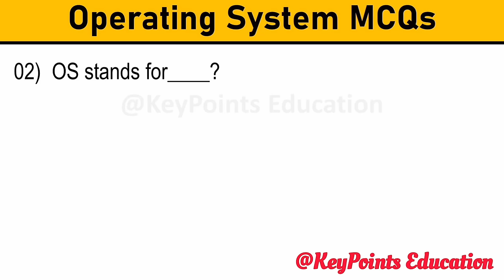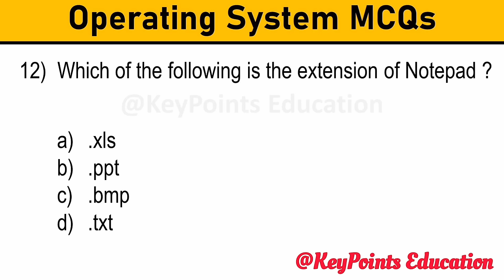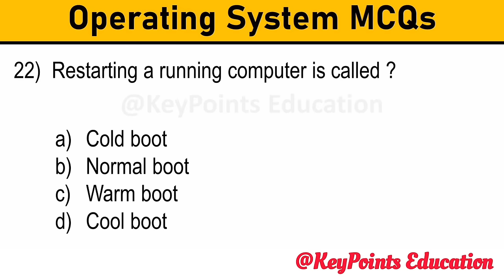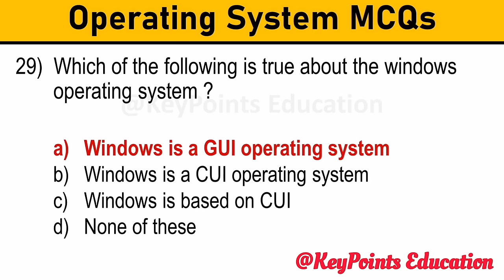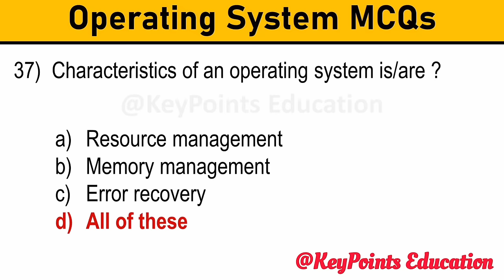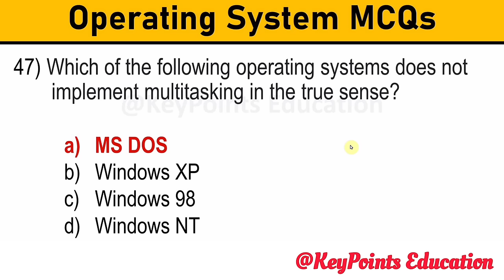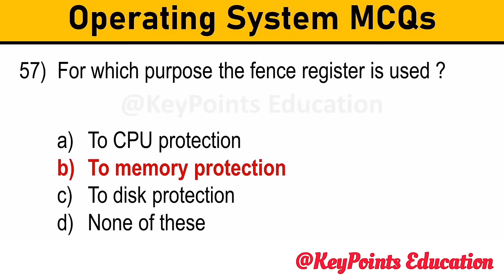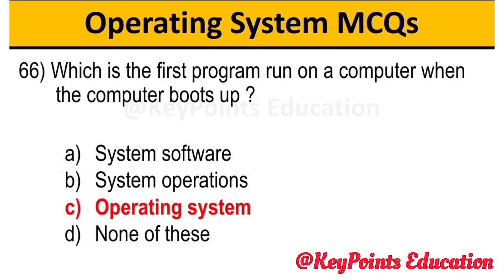Operating System MCQs | For All Competitive Exams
operating system
operating system mcq
os mcq
computer mcq
computer operating system
computer operating system mcq
computer fundamental
computer basic
computer science questions and answers
computer multiple choice questions
computer mcq quiz
computer mcq online test
computer gk
computer Important Mcqs
computer mcq for competitive exams
computer mcq for all exams
computer operating system multiple choice questions
operating system multiple choice questions